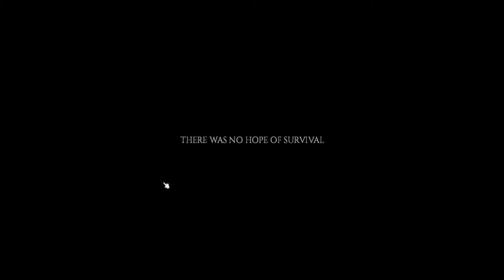Project Zomboid Test Recording 2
Trying out new things.